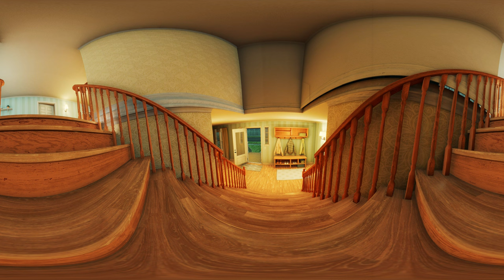I tapped into a Hidden Camera and am watching the Emotions. I need Help.../ Inside Out 360º VR video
In this video, the emotions from the movie 'Inside Out' have infiltrated my home, and I attempt to catch them all. Using a hidden camera, I monitor Joy, Sadness, Anger, Fear, and Disgust as they create chaos throughout my house. Watch as I do my best to bring order back and manage these wild emotions.